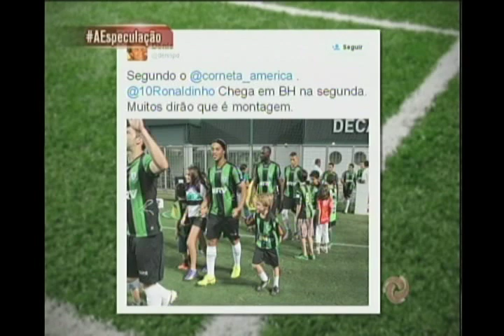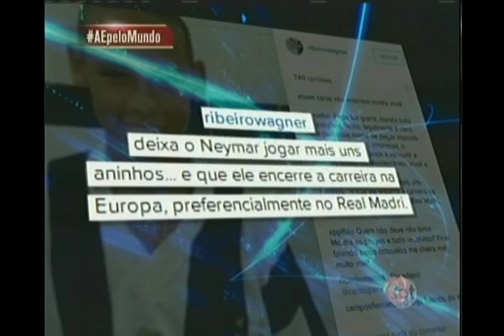Alterosa Esporte íntegra - 29/09/2015